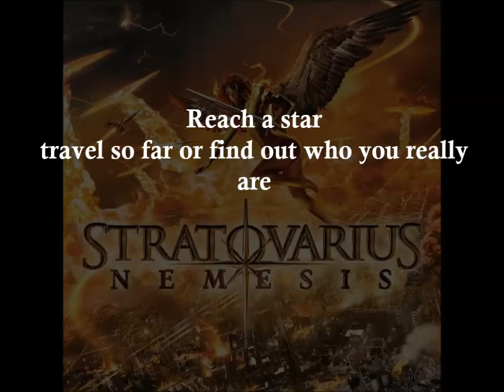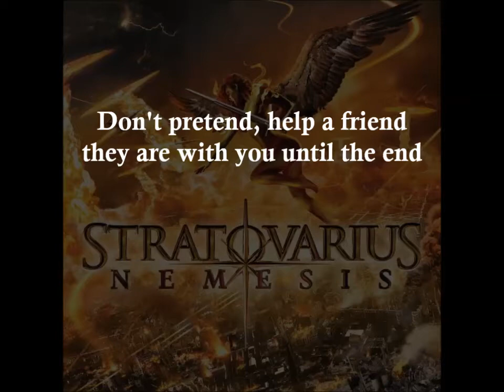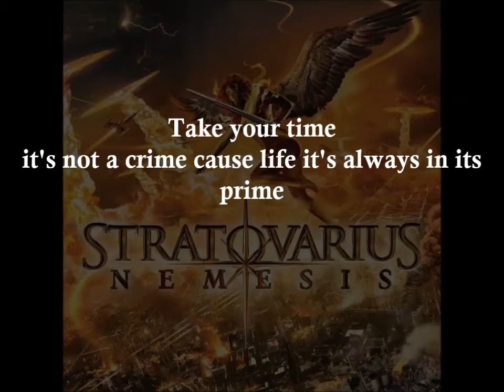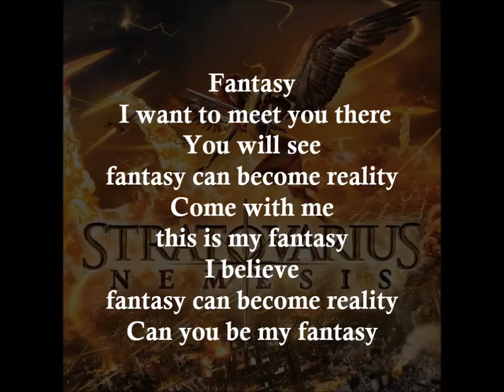Fantasy - STRATOVARIUS - Lyrics - HD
Fantasy
STRATOVARIUS
Lyrics
HD
"Nemesis "